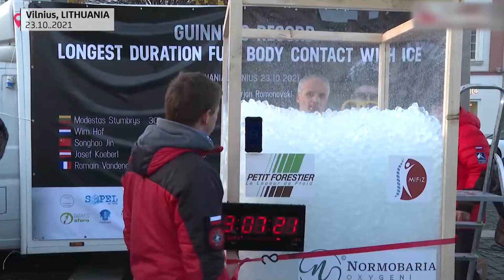Xorij xabarlari 26 10 2021